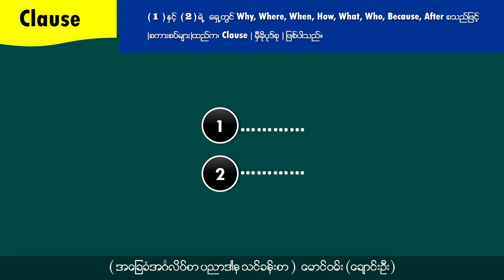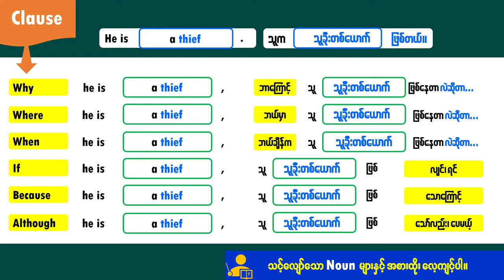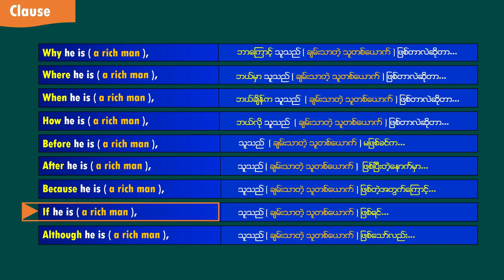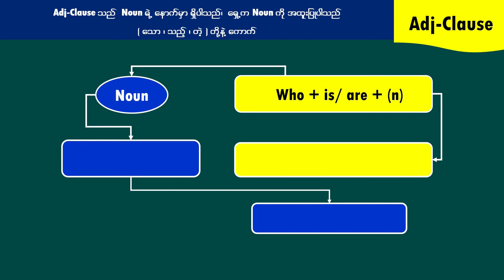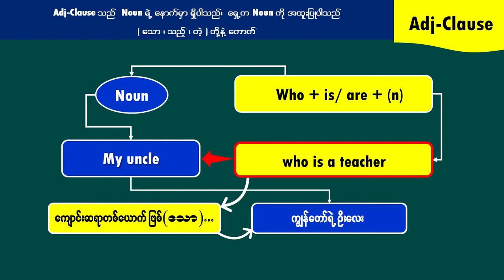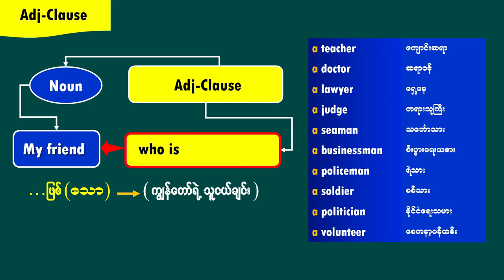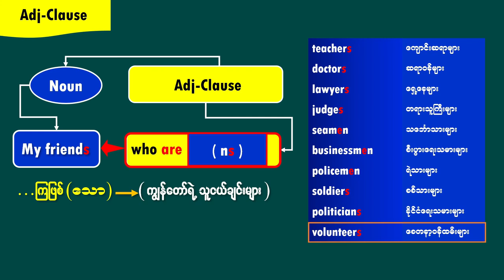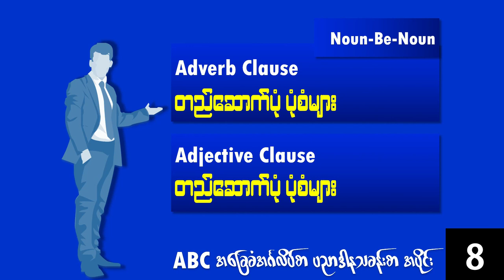ABC Basic English (8)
ABC Basic English for Beginners